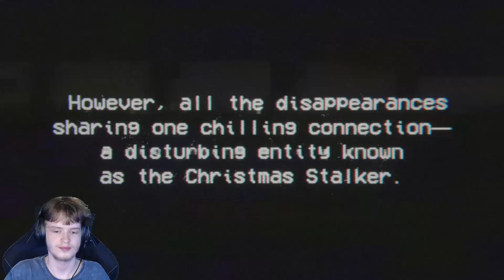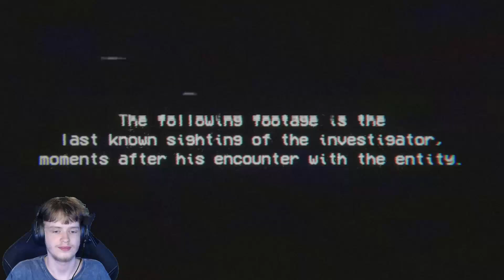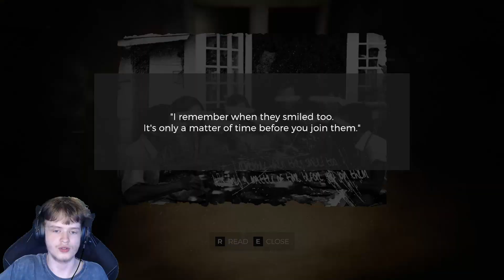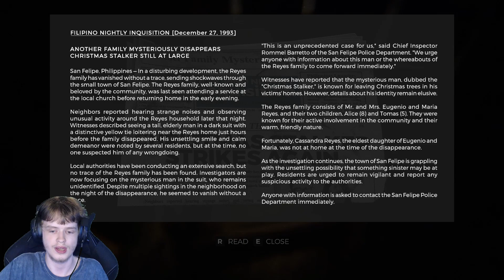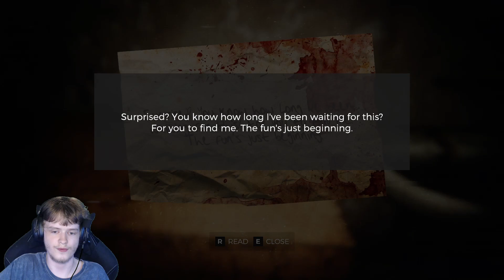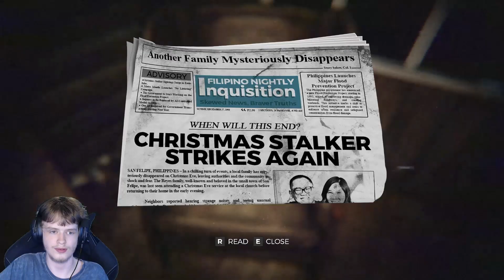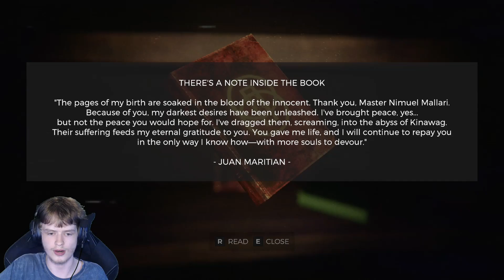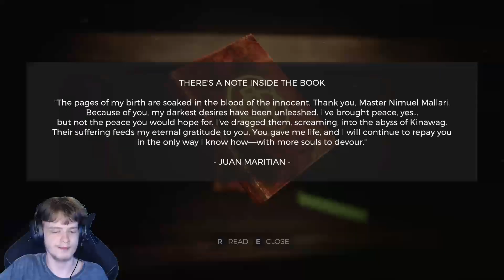Christmas In Our Fears | Horror Game Let's Play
This game was suggested by @NivenHedinger

About This Game:
Uncover the Mystery of the Christmas Stalker
Story and Features
On September 2nd, 1995, an investigator from Manila is sent to a desolate cabin in San Felipe, Zambales, where locals, haunted by chilling tales, describe a sinister figure known as the "Christmas Stalker"—a malevolent presence that emerges every September in a dark suit, white collar, and its distinguishable yellow tie, preying on innocent families before they mysteriously disappear by December.
Now, the investigator must search the cabin for clues and uncover the terrifying truth behind this elusive, malevolent force.
Gameplay: 10 minutes
Dark and Chilling Story
Interactive Scares
Found Footage Visuals
Creepy Atmosphere
Casual Difficulty
End Credits Scene
System Requirements
CPU Ryzen 3 3200G or Intel Equivalent